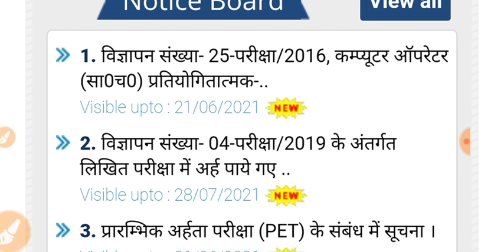UPSSSC LATEST UPDATES 14 JUNE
UPSSSC